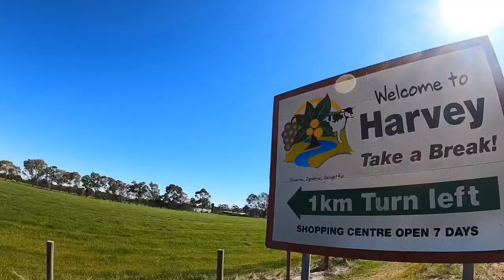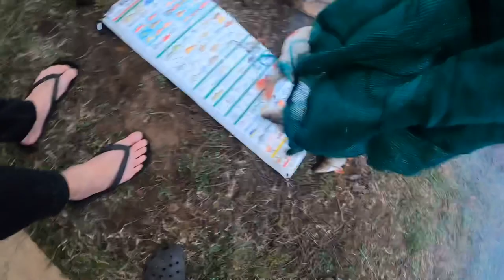BUSHRATS VS Two Pirates | Harvey Dam | The Redemption | part 1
Bushrats go head to head with the lads from Two Pirates Fishing for round 2 at the Harvey Dam!
Cruising up and down the dam with the little boats at a new spot chasing down some Redfin perch in the ultimate redemption show down! Who will win!
Harvey Dam South Western Western Australia!!

Bushrats.bigcartel.com